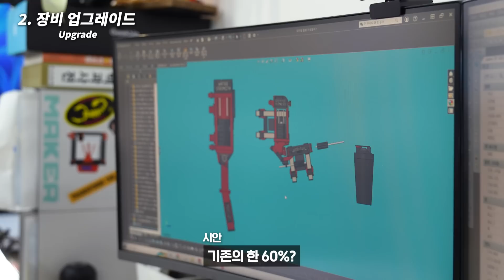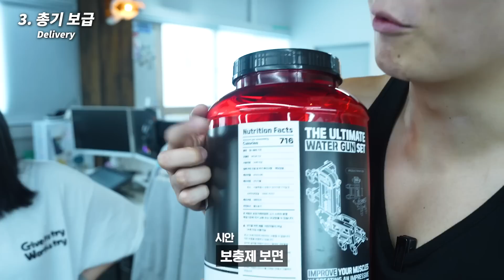헬스에 미친 공대생이 물총을 만든다면... 이렇게 됩니다 ㅋㅋㅋ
긱블 공식 헬스 러버 메이커 시안, 그의 땀과 근육을 갈아넣어 설계한 헬스물총, 워터컬 머신!
와디즈 펀딩을 통해 시안의 헬스물총 군단에 합류해 보세요 🫡